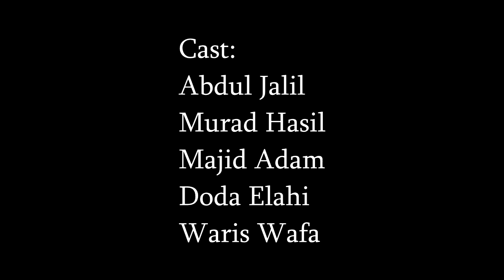JALIL DEEM |Balochi Funny Video|2022|Episode#72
Cast:Abdul Jalil/Murad Hasil/Majid Adam/Doda Elahi/Waris Wafa/Mohsin Khalid
D.O.P&EDITOR:Marwan Mandi
Old Episode Link

Asalam Walikum My Youtube Family!
My Name is Marwan from Mand Balochistan.
I'm a Vlogger,Camera Man,Editor,Film Director plus music album creator.I love to visit new place and capture videos to showcase in my Youtube channel MZProductionMand. Hope you guys keep your support to me.